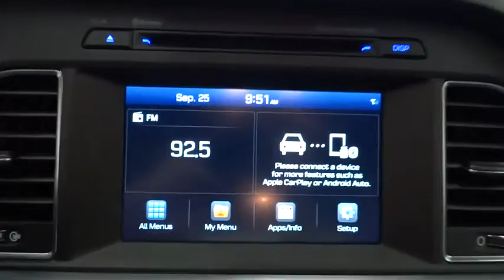2017 HYUNDAI SONATA Reno, Carson City, Northern Nevada, Sacramento, Roseville HH468665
2017 HYUNDAI SONATA